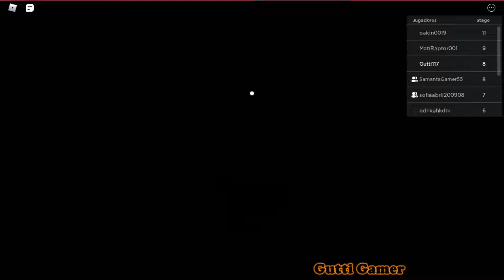Roblox Parkour Escapando Del Centro Comercial! Esta Muy Divertido! 😃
Roblox Parkour Obby